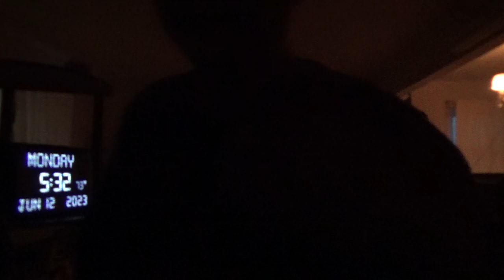10771，左胸部被抓住的感觉（来世马斯克与火星没有关系了）